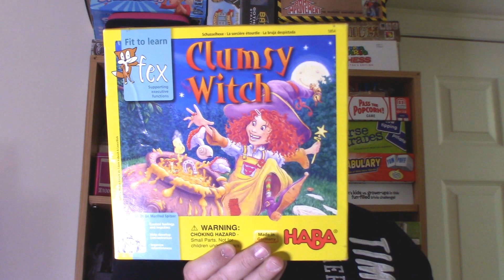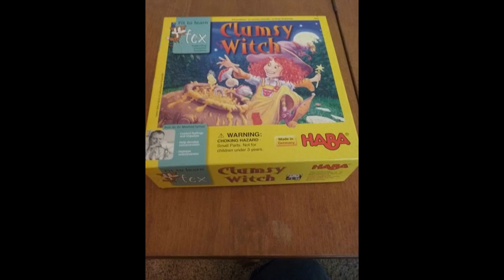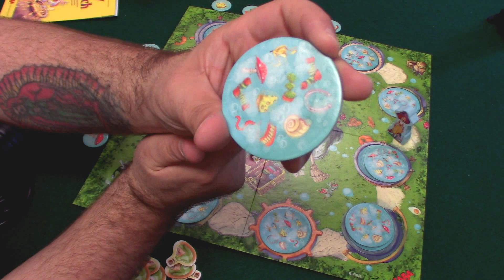~C.A.G~ reviews HABA game Clumsy Witch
Clumsy Witch is a great therapeutic game that can teach impulse control, emotion control, heighten cognitive functioning, and improve retentiveness.